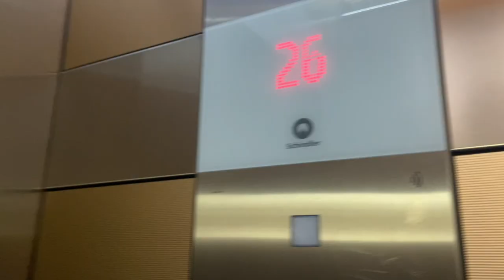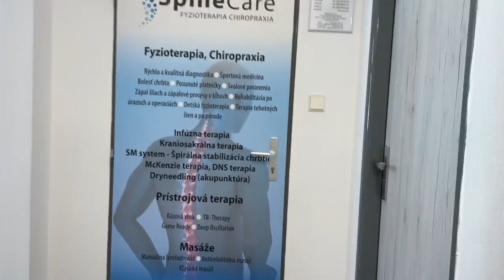NEČAKANÝ DELOAD ? | TRIP DO BRATISLAVY | VLOG ep.1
Helloooo buddies ! Ak si klikol na toto video a chystáš sa ho pozrieť, v prvom rade ti ďakujem a želám príjemné sledovanie ❤️ Ak máš akékoľvek otázky, neváhaj sa spýtať dole v komentári!

Ďakujem za každý feedback, zdieľanie, like a comment !